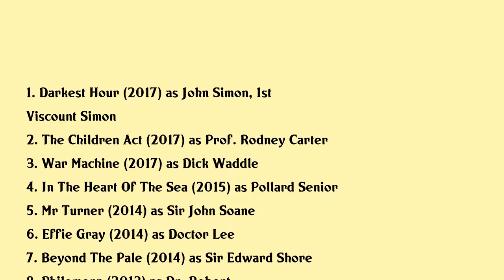Nicholas Jones Movies list Nicholas Jones| Filmography of Nicholas Jones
Nicholas Jones Full Movies List Filmography of Nicholas Jones

Latest movies of Nicholas Jones are:

1. Darkest Hour
2. The Children Act
3. War Machine
4. In The Heart Of The Sea
5. Mr Turner
6. Effie Gray
7. Beyond The Pale
8. Philomena
9. The Best Of Men
10. The Iron Lady
11. Margaret
12. Flawless
13. Surveillance 247
14. Vera Drake
15. Hornblower Mutiny
16. Hornblower Retribution
17. This Years Love
18. The Beggar Bride
19. Sharpes Company
20. A Dangerous Man Lawrence After Arabia

Complete list of movies acted by Nicholas Jones are in this video.

Please Comment down your favorite movie of Nicholas Jones